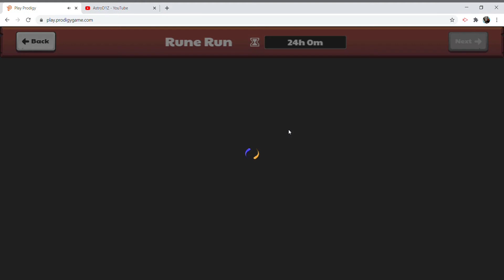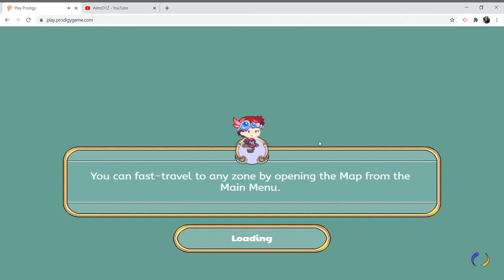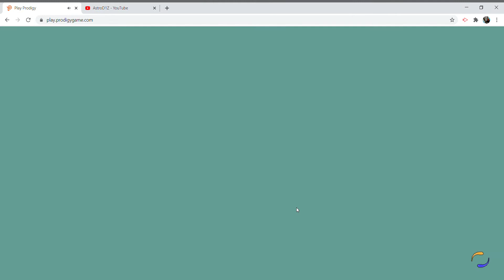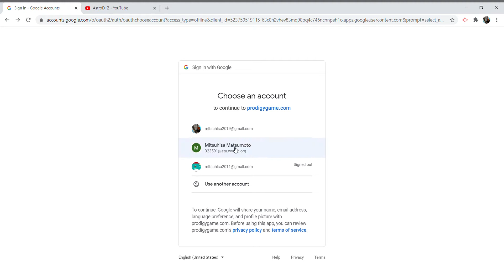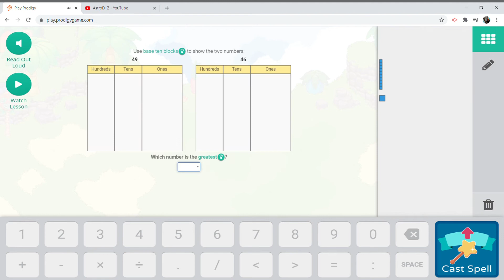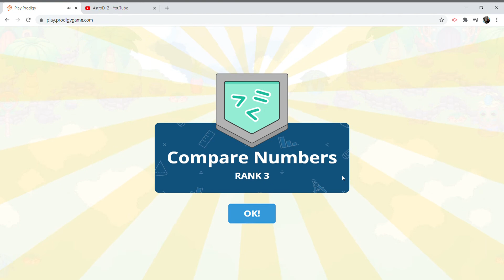SKILL COMPLETE! (Compare numbers rank 3)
I just got some fossils and a new skill when battling!